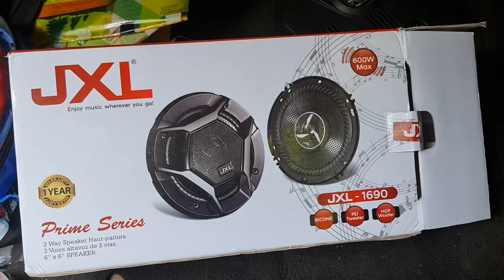Car Subwoofer Replacement in I20 with JXL 6inch speakers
Hyundai i20 car Subwoofer replacement with JXL 6 inch 3way 600 watts